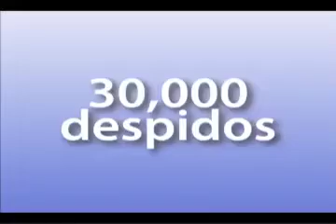Fortuño esconde ese equipo que tanto daño hacen.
Fortuño esconde el nombre de sus 100 millonarios, esconde que dejará el IVU para seguir haciéndole daño a Puerto Rico. Fortuño no acaba de explicar los $90,000, escondiéndose detrás de su esposa.